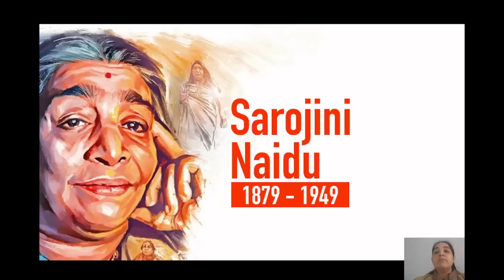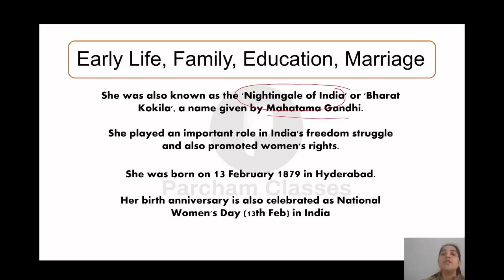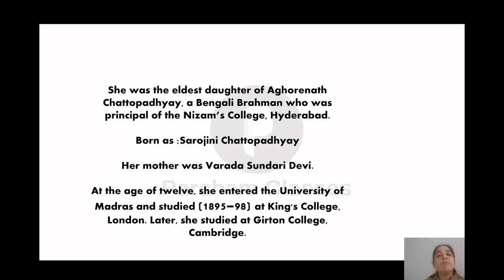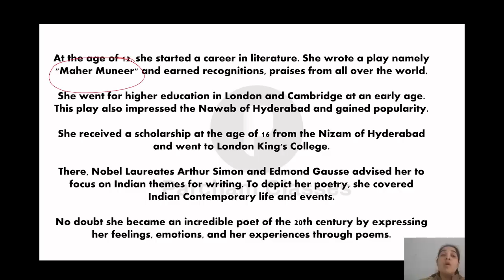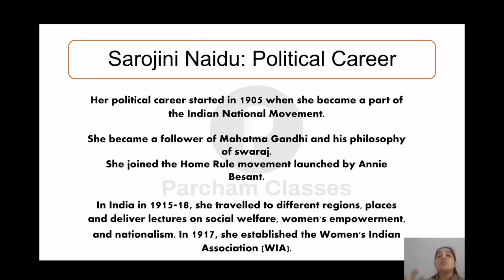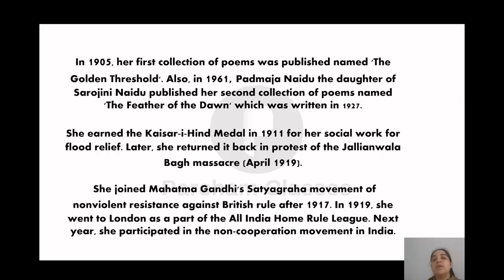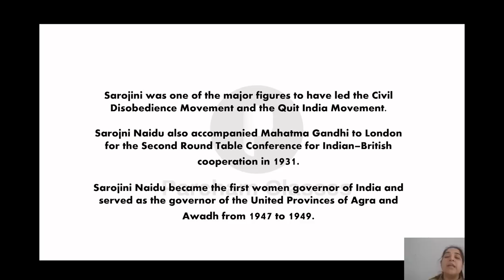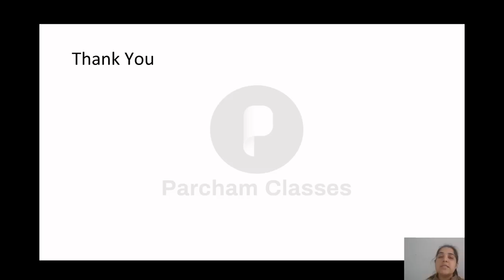Sarojini Naidu | सरोजिनी नायडू | Personalities of Indian History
In today's video, we will discuss Sarojini Naidu (सरोजिनी नायडू), a famous personality of Indian History.